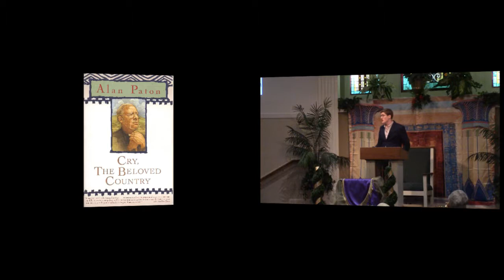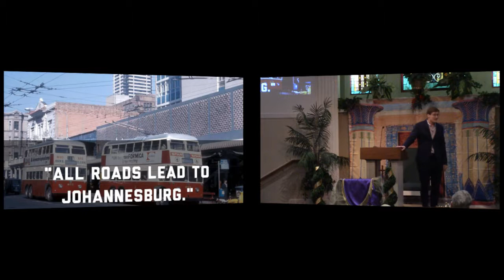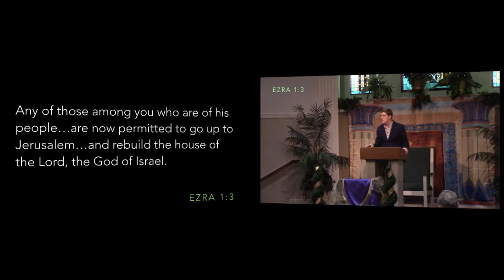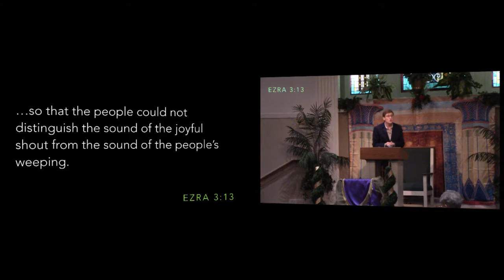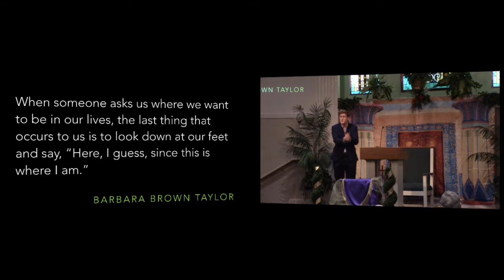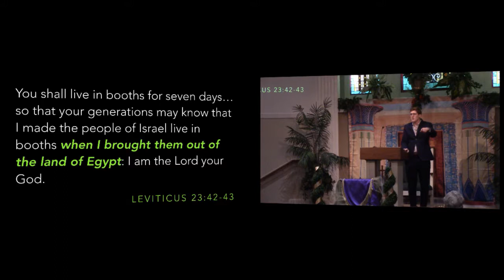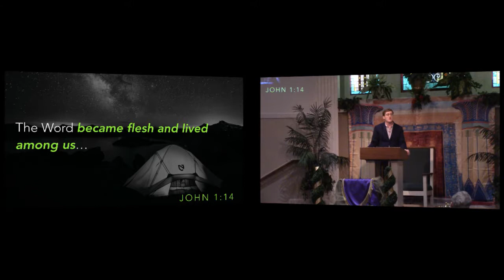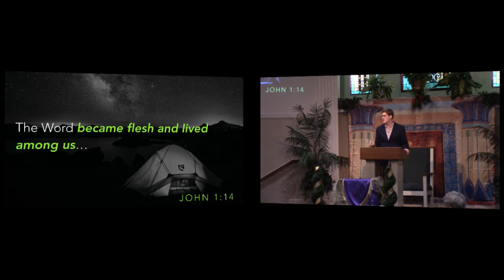Dwelling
Recorded June 11, 2017. Stephen Mead starts a series of lessons  from the Dwelling of Christ among us.